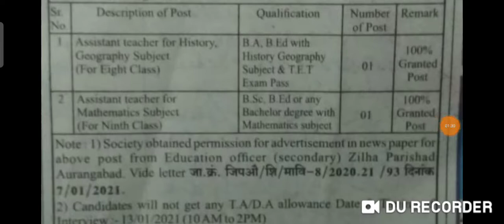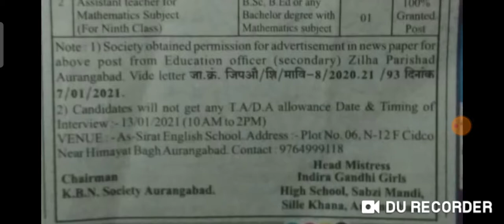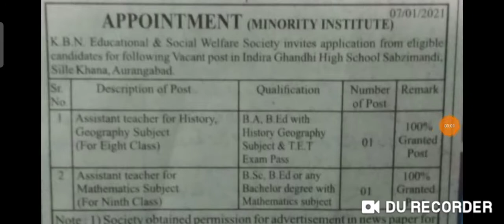अल्पसंख्याक शाळेची शिक्षक भरतीची जाहिरात।।